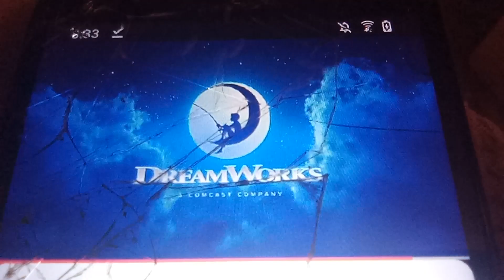Universal and DreamWorks 2024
Emily 2